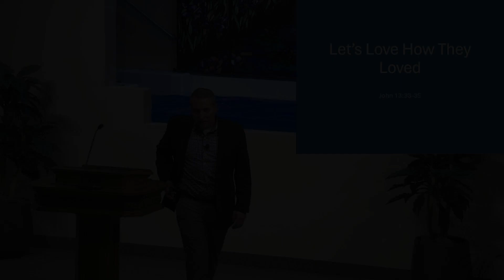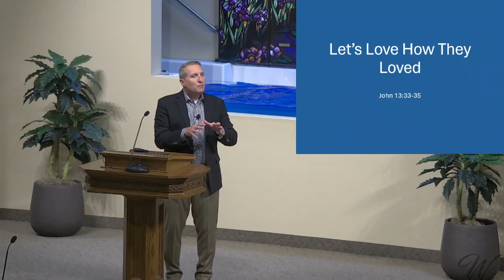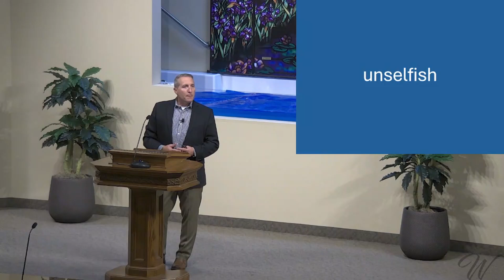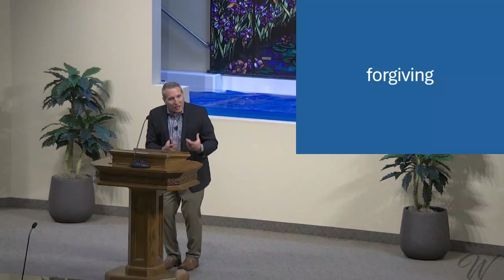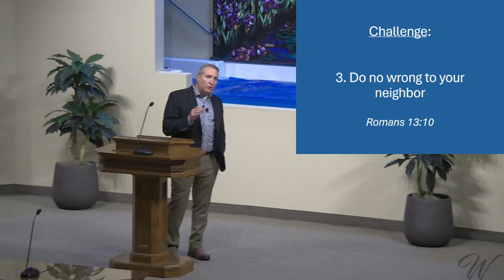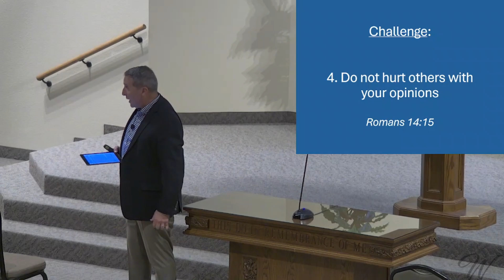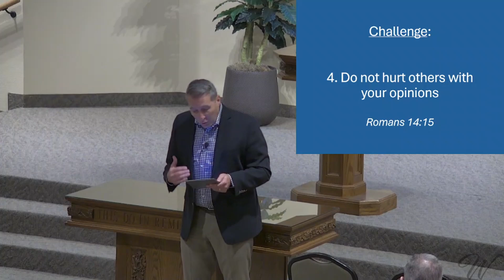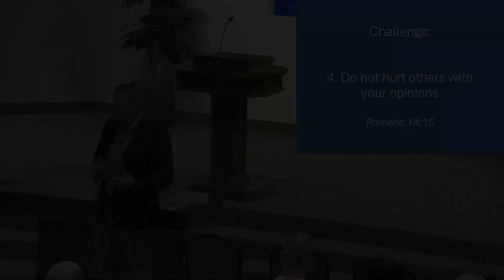The Greatest Commandment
"Love one another as I have loved you." Jesus emphasizes that this is the hallmark by which others will recognize them as his disciples.